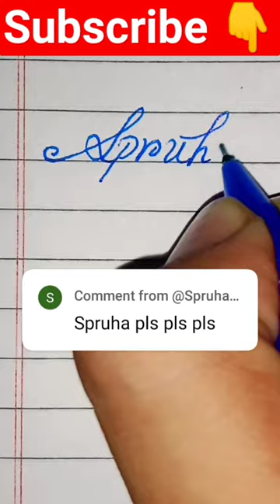Spruha in stylish writing